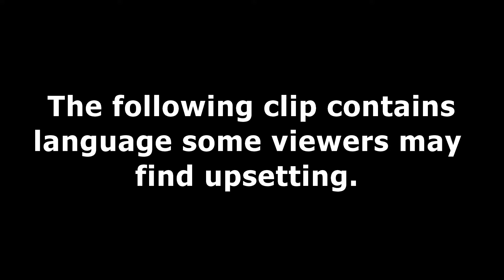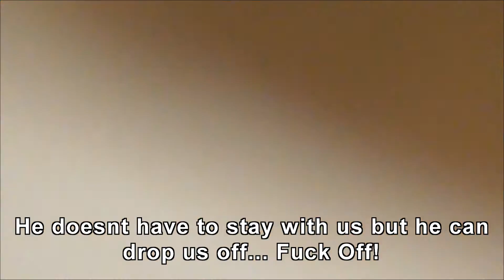College Engineers - Abuse, banta and pub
This is mainly for my class mates. But for those sad enough to watch it enjoy, and sorry for any offence caused by the language!